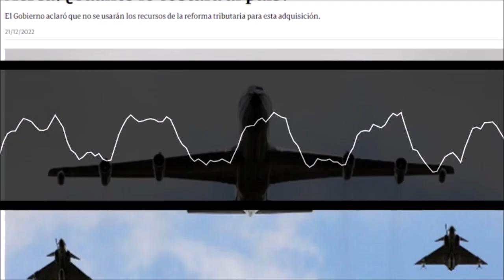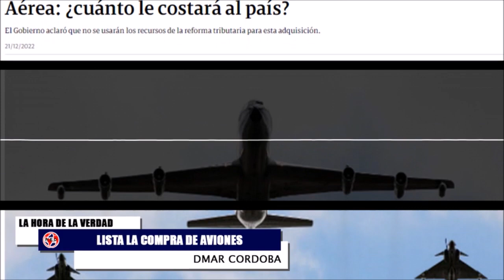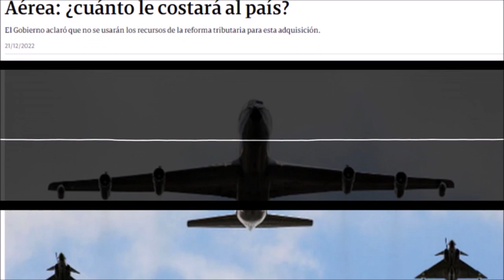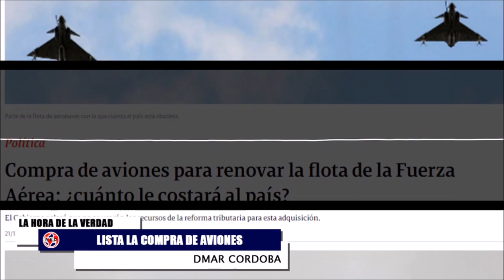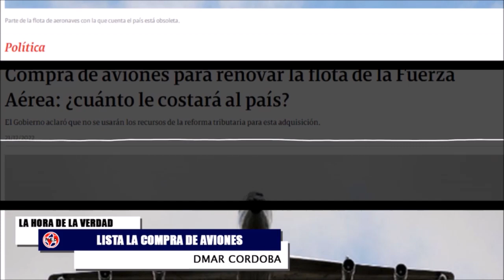LA INCOHERENCIAS DEL GOBIERNO PETRO 🛑 Lista Compra de Aviones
El ministro de Defensa, Iván Velásquez, anunció este miércoles que el Gobierno está inclinado por los aviones de combate franceses para la renovación de las aeronaves de la Fuerza Aérea, anunciada el fin de semana por presidente Gustavo Petro.
- Dmar Cordoba
- David Luna
- Nicolas Gómez Arenas
- Sebastian López